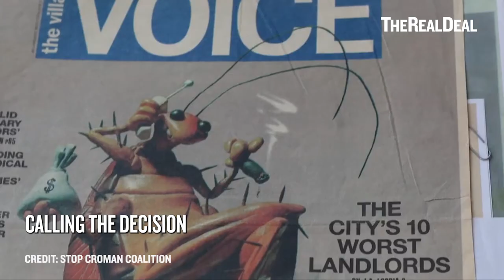Steve Croman Resumes Management, To Tenants’ Dismay | TRD News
Nearly five years after a settlement stripped Steve Croman of the right to manage his properties, the notorious landlord can again run his 100-property portfolio.

TIMESTAMPS:
00:00 INTRO
00:10 CROMAN BACK IN CONTROL OF HIS 100-PROPERTY PORTFOLIO